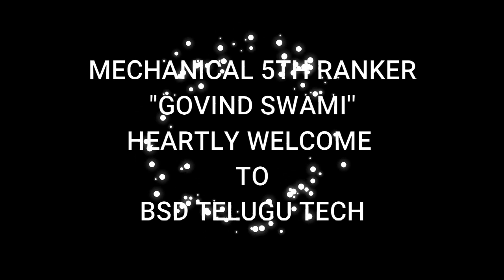AP ECET 2019 MECH 5TH RANKER SUGGESTIONS || GOVIND SWAMI || FOR AP ECET 2020 STUDENTS BSD TELUGU TEC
bsdtelugutech educationupdatesbsd bsdtelugutech educationalupdates MECHANICAL MATERIALS (TOTAL MATERIALS COMBINED) AUTOMOBILE ,INDUSTRIAL MANAGEMENT , R & AC ,EM, SOM ,DME,THERMAL ,HYDRAULICS